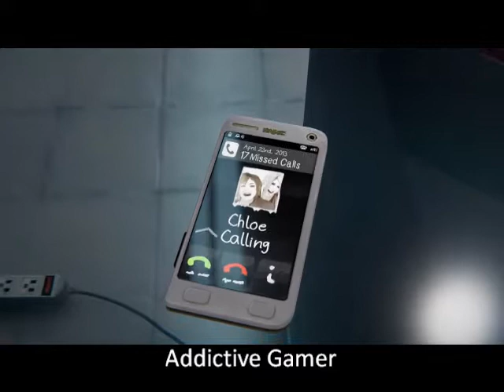Life is Strange: Before the Storm - Rachel In the DARK ROOM